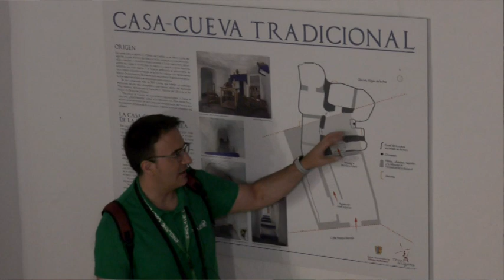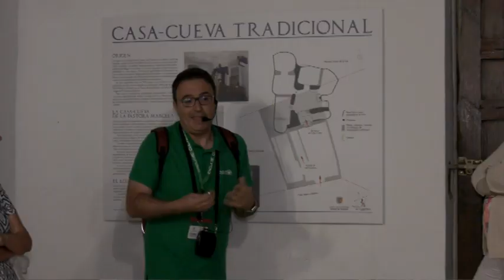CRIPTANA BAJO LAS ESTRELLAS 2024